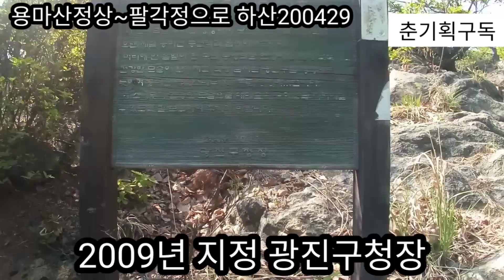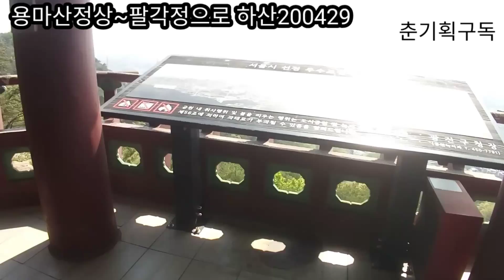용마산 정상에서 팔각정으로 하산 2020년 4월 39일